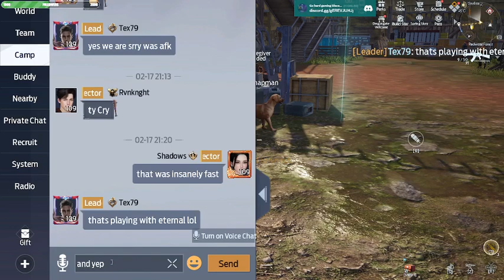53% ||. 269/500
Cap Cut editing.  Valid until March 8.What games on pc should I play more
13 Views - Mar 12, 2024
🌊🌊🌊🌊🌊🌊🌊🌊🌊🌊🌊🌊🌊🌊🌊🌊🌊🌊🌊🌊 33.69M/30M
Hey no-- it will probably buy me an upgrade to one of my apps.

Embark on a thrilling journey of survival in the captivating world of Undawn. This video series dives deep into the heart of this intense survival game, offering you tips, strategies, and insights to help you navigate its challenging and immersive environment. From crafting essentials to combat tactics,
we cover every aspect to ensure your survival in the treacherous landscapes of Undawn. Whether you're battling hostile forces or braving the wild, our guide will be your key to mastering this survival adventure.

Shops:
Iron Phoenix Stores Etsy Help me grow my store while getting new vibrant clothes for your wardrobe